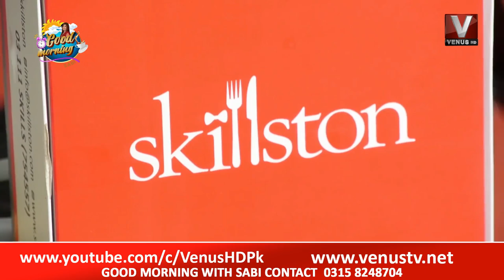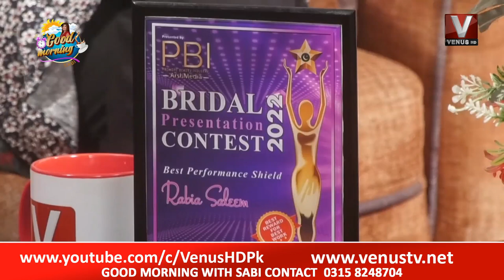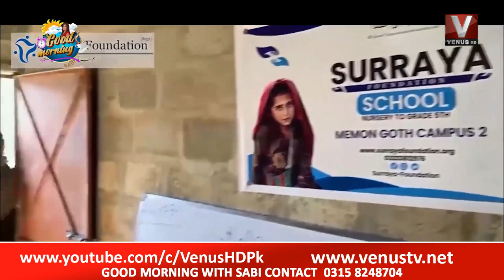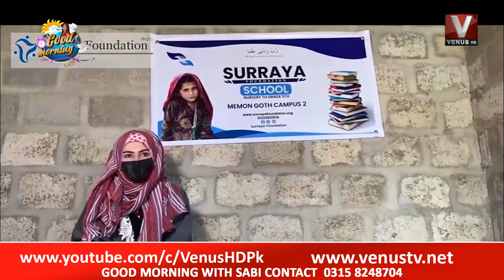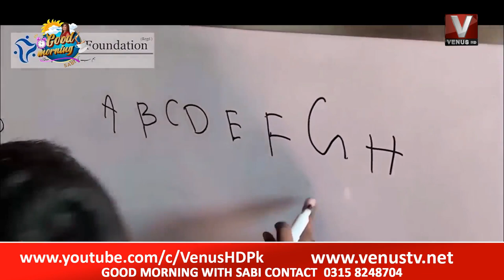Good Morning With Sabi 15 March 2022 || VenusHD